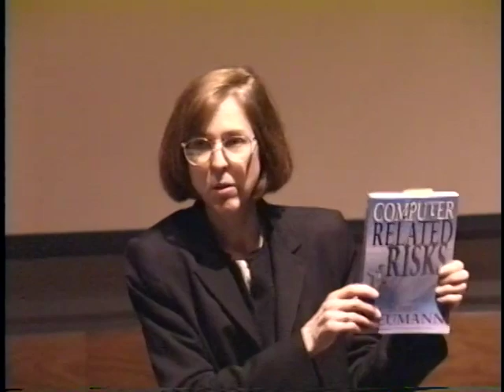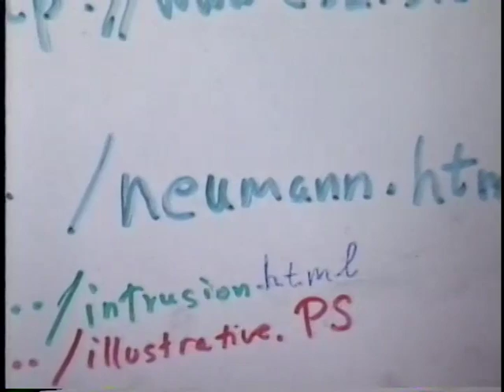Peter G. Neumann, A System-Oriented Perspective of Computer-Related Risk (April 3, 1997)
Dr. Peter G. Neumann, Computer Science Laboratory, SRI International
A System-Oriented Perspective of Computer-Related Risk

at the
Naval Postgraduate School

ABSTRACT
This talk will review some of the most pressing concerns relating to computer systems and networks, and especially the risks involved in systems with critical requirements for security, reliability, safety, and economic well-being. A central point will be the need for a system-oriented perspective throughout conception, development, and use. Issues raised are likely to include characteristic difficulties in software development, problems inherent in distributed systems, and intrinsic limitations in the use of technology. The talk will be illustrated with cases from the Risks Forum, many of which are documented in Neumann's book, Computer-Related Risks (Addison-Wesley, 1995).

About Dr. Peter G. Neumann
Computer Science Laboratory, SRI International

Dr. Peter G. Neumann was a codeveloper of Multics -- which has had a significant impact on subsequent secure system developments. He has worked on systems that satisfy stringent requirements for security, reliability, and safety, and on methodologies for development of such systems. He is Chairman of the Committee on Computers and Public Policy for the ACM , Moderator of the ACM Forum on Risks to the Public in the Use of Computers and Related Systems (comp.risks). He was a member of the National Research Council groups that produced the books, Computers at Risk, and Cryptography's Role In Securing the Information Society (a.k.a., the CRISIS report). His own book, Computer-Related Risks, is a valuable source of information.